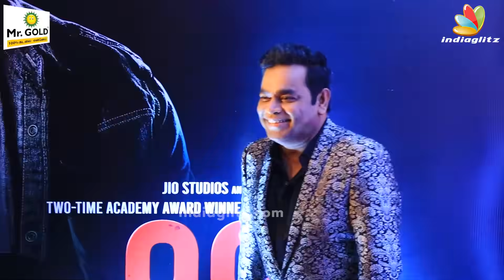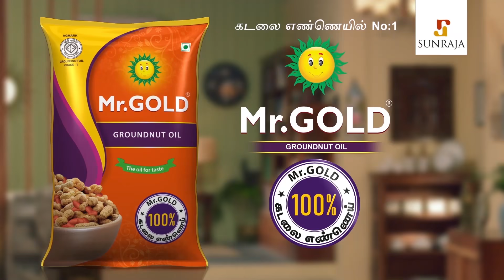Vijay Sethupathi, Simbu & Keerthy Suresh at 99 Songs Premiere Show | AR Rahman Andrea Vignesh Shivan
VijaySethupathi, Simbu & KeerthySuresh at 99 Songs Premiere Show | Ar Rahman, Andrea, Vignesh Shivan, GVM